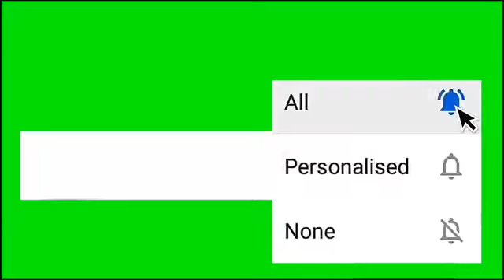(1) No-Copyright Green Screen Animated Subscribe button With Sound Effects / YT Expert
YT Expert 🙏